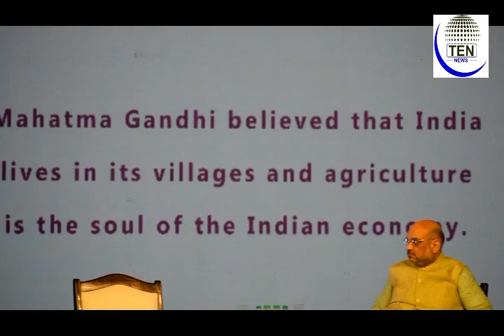Indian can feed the world said Pradeep Gupta writer of Blueprint for an Economic Miracle